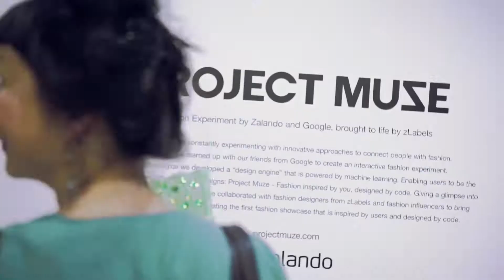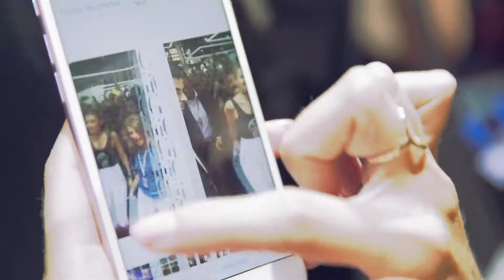Bread & Butter Day 1 Highlights | Zalando | 2016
Bread & Butter by Zalando a trend show for everyone - Highlights from Day 1.

Produced by Blam Studio